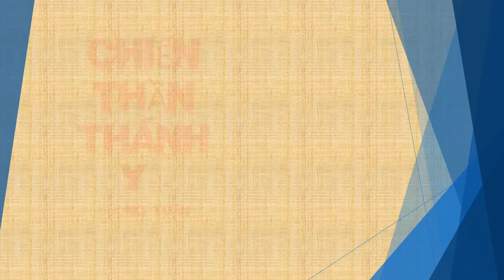Tập 186 - chương 3381-3390 - Chiến Thần Thánh Y - Đường Tuấn - Tác giả Fi _ Anh - Truyện audio